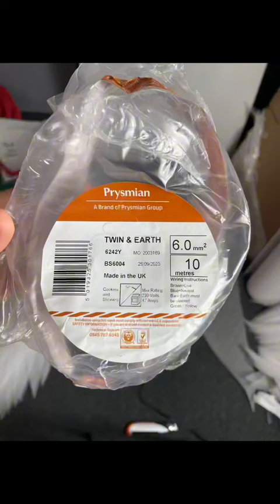Angel wings Diy Tutorial from polyethylene foam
For these wings I used

Polyethylene foam 2mm
Cable ,take strong one which doesn’t bend
Or use for same base 10-12mm pex pipe with aluminium layer(then it bends)
Glue gun - keep temp low so it doesn’t melt foam
Elastic band ,cable tie for laces to wear

Hope you enjoyand will make as well beautiful wings,you can tag me on my instagram or tiktok

Few links for materials i use below